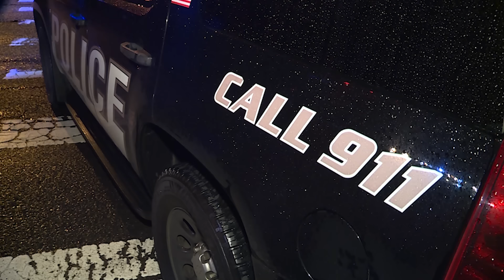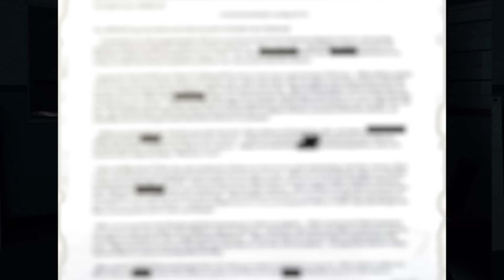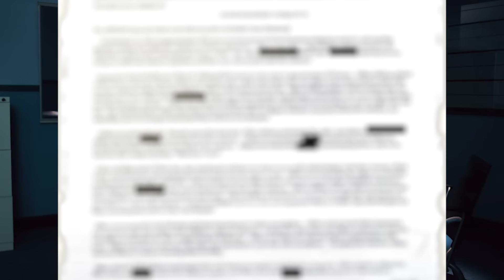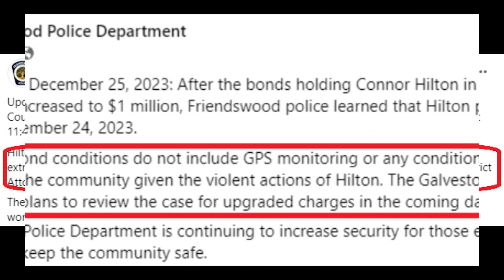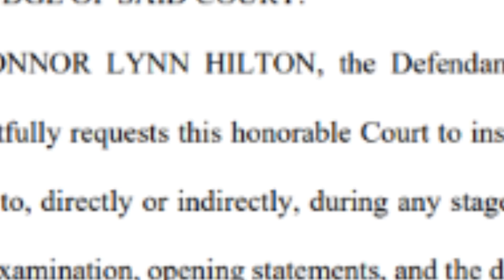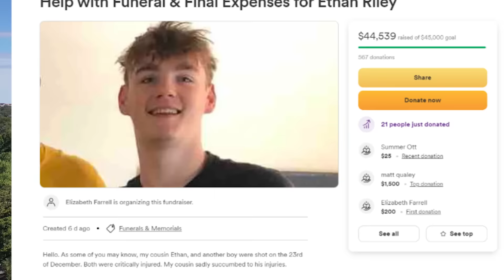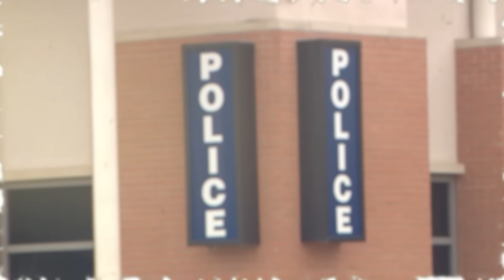A Christmas Horror - "I Wanted To Know What It Was Like" | True Crime Stories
Watch our latest here: "The Reckoning of Chad Doerman [CASE UPDATE] | True Crime Stories 2024"
[True crime 2024] truecrime truecrimecommunity crimestories horrorstories darkstory #2023 christmasmassacre #2024 true documentary truecrimedocumentary fypシ fypシ゚viral

A story ripped from recent headlines. The city of Friendswood, Texas would never be the same after it was revealed one of it's young citizens not only harbored the darkest of thoughts, but is alleged to have acted on it in brutal fashion in a horrific Christmas time attack.

SUBTITLES/CAPTIONS available in English, Filipino, German, Hindi, and Spanish.

"The Ceremony of Innocence"
Arranged and composed by CO.AG Music

Also, remember to click the alarm icon to be notified of new releases - thank you!